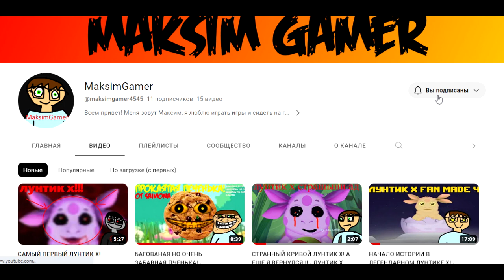ОБНОВА ЛУНТИК X ПРИКЛЮЧЕНИЯ В ГОРОДЕ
MOONZY NO!